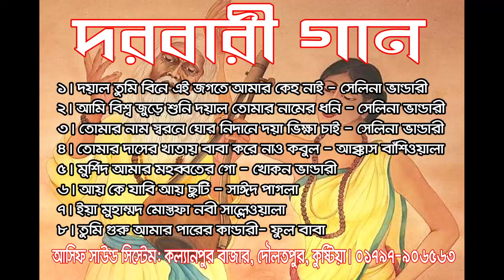বাছায় কৃত দরবারী গান, Basai krito Dorbari Gaan | Arshi tv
Dorbari gaan,
Salina Vandary,
Khokon Vandary,
Akkach Vandary,
Ful babu,
দয়াল তুমি বিনে এই জগতে আমার কেহ নাই,
আমি বিশ্ব জুড়ে শুনি দয়াল তোমার নামের ধ্বনি,
তোমার নাম স্বরণে ঘোর নিদানে দয়া ভিক্ষা চাই ওগো এলাহী,
তোমার দাসের খাতায় বাবা করে নাও কবুল,
মুর্শিদ আমার মহব্বতের গো ধনি শুনাইছে,
আই কে যাবি আই ছুছে ভান্ডারীরো দরবারে,
ইয়া মুহাম্মদ মস্তফা নবী সাল্লিওয়ালা,
গুরু তুমি আমার পারের কান্ডারী,